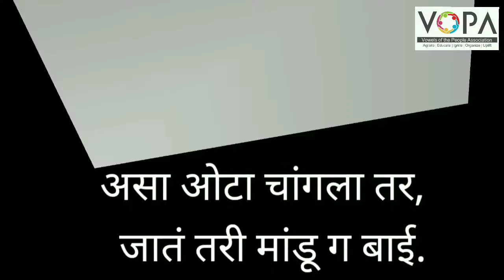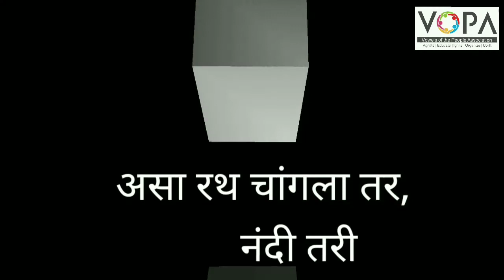Std. 5th | Marathi | माहेर | V4 | V-School